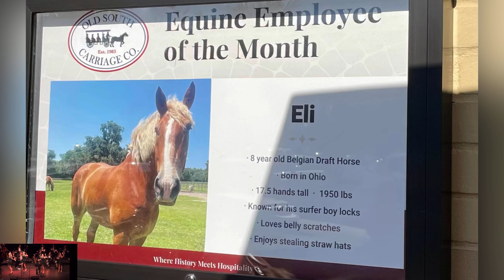Roy & Bonnie Living The Life!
On Labor Day weekend of 2023 Karen, Dee, and I traveled to Johns Island, South Carolina to visit our friends Roy and Bonnie who had recently retired there.  Roy and Bonnie shared their home as well as their wonderful new lives with us.

Karen and Dee partnered in a local pickleball tournament as did Roy and me.  Dee and I partnered in mixed doubles while Pickleball Mama (Karen), with a major assist from Bonnie, sold her “Do It With Mojo” shirts and hats.  We all had a blast with Roy and I taking the gold in 4.0 men’s doubles!

Recreating our Rhode Island boating experiences we spent a day boating where we met up with Roy Jr. and his crew.  We also had an opportunity to dine at Roy Jr.’s restaurant, El Pollo Guapo on James Island.  The food did not disappoint.

Another day was spent exploring Charleston where Dee and I took a horse drawn carriage ride learning much of the history of Charleston.  The five of us capped off the day with dinner followed by a long walk along the waterfront where we visited a unique museum and witnessed a beautiful sunset.

The capper on the weekend was our trip to Kiawah Island where we were lucky to see bottlenose dolphins strand feeding.  Kiawah Island is one of a very few places where dolphins engage in this unusual feeding behavior.  In reading about strand feeding it was noted that mother dolphins teach their children and it is only practiced by a small minority of dolphins in the area.

Of course the best part of our mini vacation was hanging with our dear friends Roy and Bonnie.  They make our hearts smile with their warmth and generous spirits!